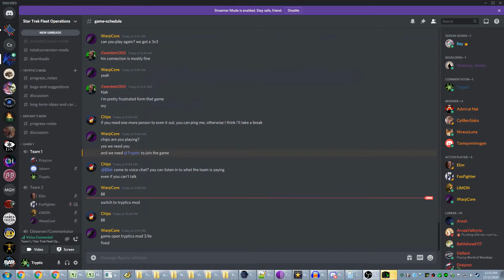First Person 3v3 Circling Vultures 20 12 13